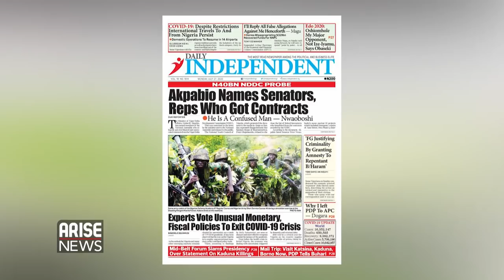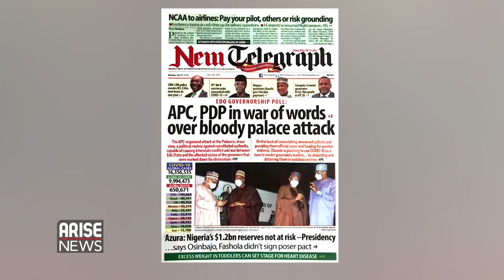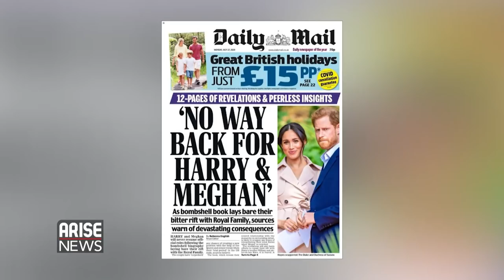Akpabio Fires Back, Lists Senators, House Members Awarded NDDC Contracts - Daily Newspaper Review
Daily Newspaper Review with Emmanuel Efeni.